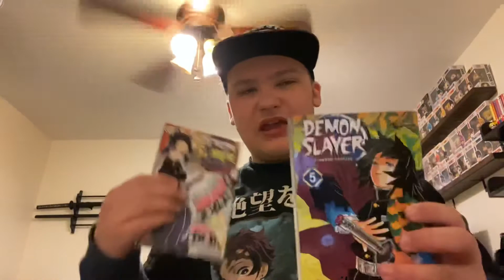Anime Review Season 1 Recap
Sorry for the awkward pauses at some parts. I had dry mouth and had to pause quite a bit. New season probably coming next weekend.